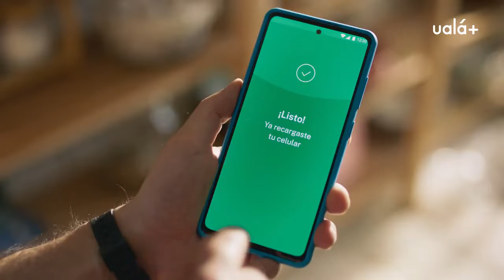¡Con Ualá+ tenés más de eso que amás! - Ualá - Rebolución